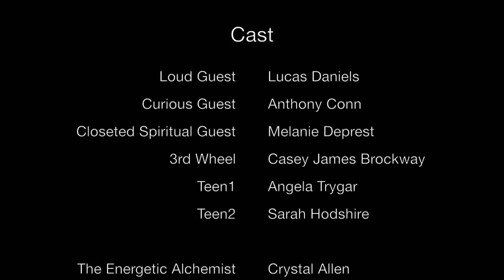Following your purpose - how to start Co-Creating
Joe’s YouTube! Go show him love y’all!

Connect with The Energetic Alchemist!